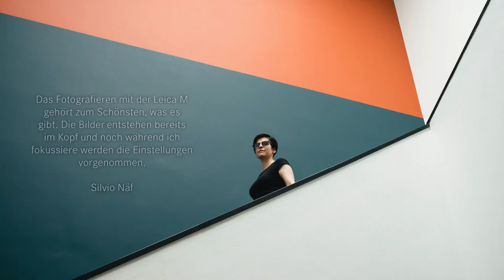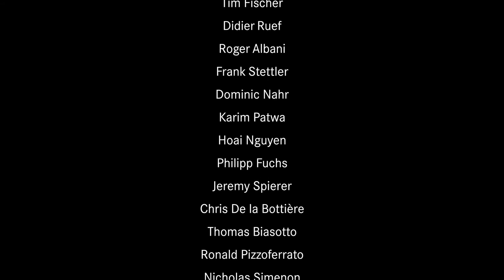Faszination Leica M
Von Zürich bis Bern, von Genf bis St. Gallen: Schweizer Fotografen zeigen, was das Leica M-System so unverwechselbar macht. Denn die Leica M erfreut sich seit ihrer Einführung vor 65 Jahren grösster Beliebtheit. Ihre unverwechselbare Form, die typische Präzisionsarbeit und die intuitive Bedienbarkeit sorgen dafür, dass Fotografen unterschiedlicher Disziplinen eine Partnerin an ihrer Seite haben, auf die sie sich voll und ganz verlassen können. Die M10 als schlankste digitale M aller Zeiten ist dabei wohl der beliebteste Ableger der Reihe. Sie steht für kompromisslose Leidenschaft, die sich die Menschen weltweit teilen. Von Dominic Nahr bis Niels Ackermann, von Ronald Pizzoferrato bis Simone Hirsbrunner, vom Profi bis zum ambitionierten Amateurfotografen: Lassen auch Sie sich im Video von der Faszination Messsucher überzeugen.